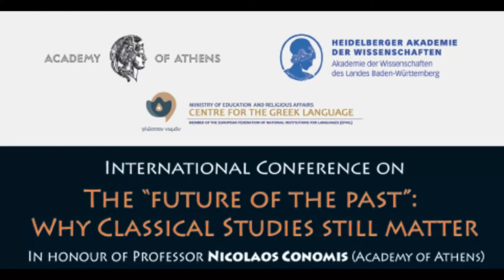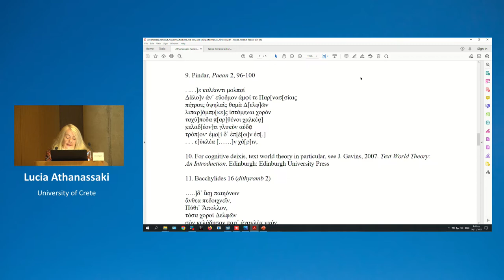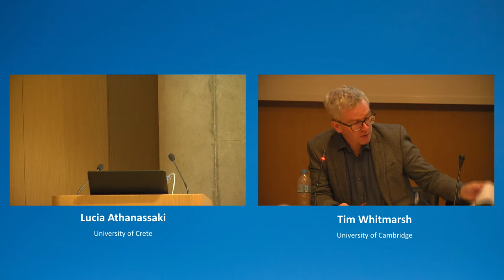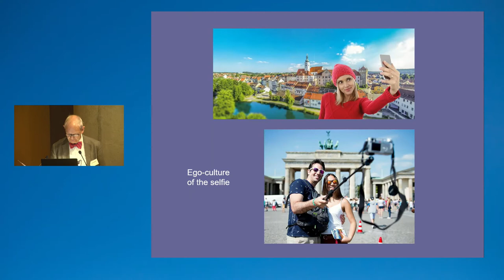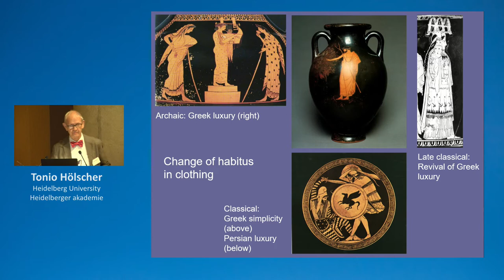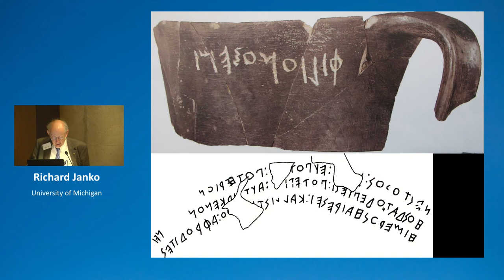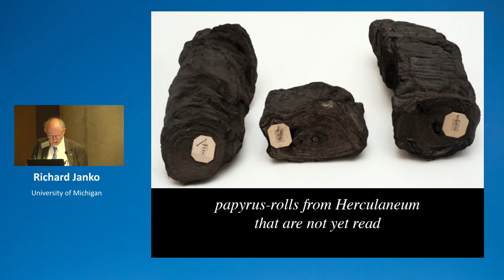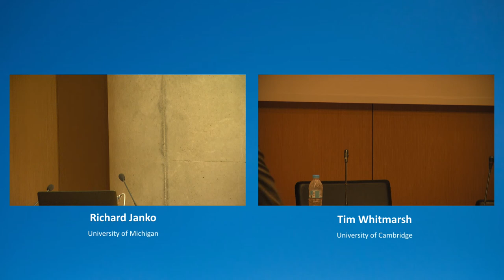The "Future of the past" : Why Classical Studies Still Matter | DAY 4